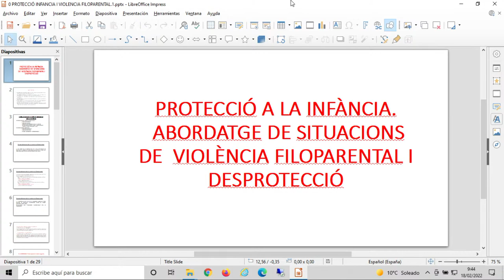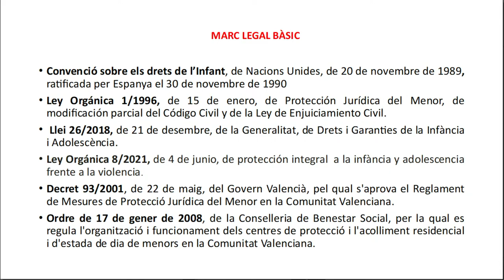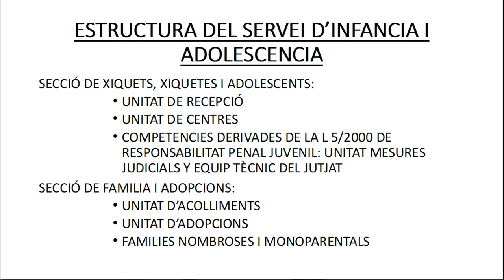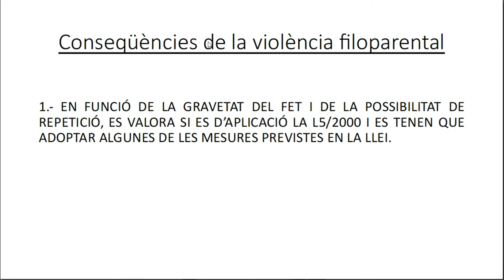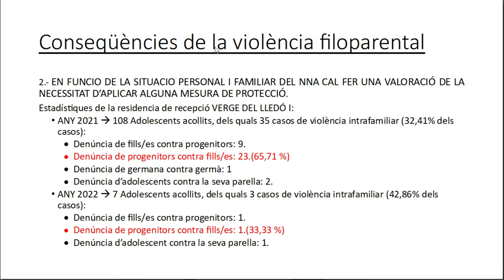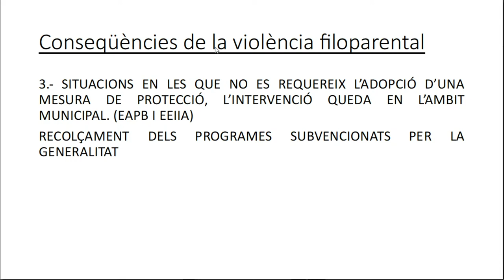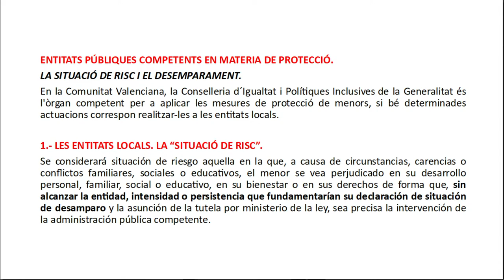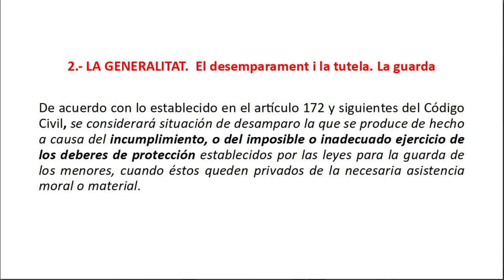III JORNADAS SOBRE VIOLENCIA FILIO PARENTAL Y ATENCIÓN A LA INFANCIA EN LA COMUNIDAD VALENCIANA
Sr. D. Francisco J. Sánchez Manuel Jefe del Servicio de Infancia y Adolescencia; y Sr. D. Ferrán M. Elipe Remolar, Jefe de Sección de Niños, Niñas y Adolescentes de la Dirección Territorial de Vicepresidencia i Conselleria de Igualdad i Políticas Inclusivas de Castellón.
“Medidas de protección adoptadas en la provincia de Castellón. Comparativa en años anteriores (Datos de la Población de Nules). La Hoja de notificación de situación de desprotección desde el ámbito policial.”